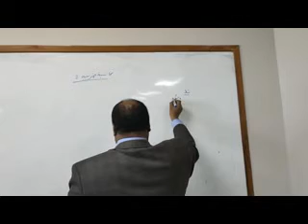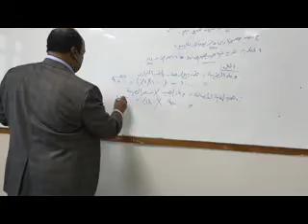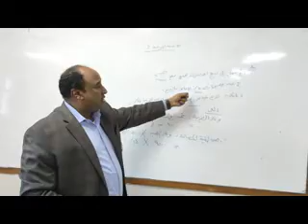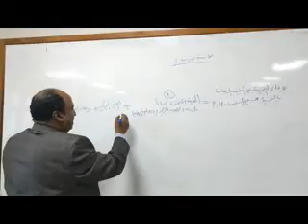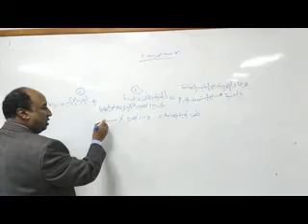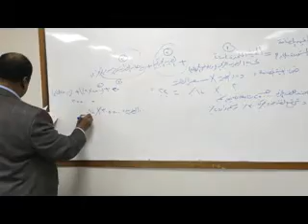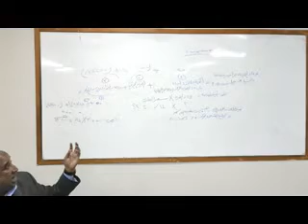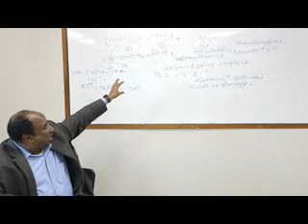المحاسبه الضريبيه 2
Preview رابعه محاسبه